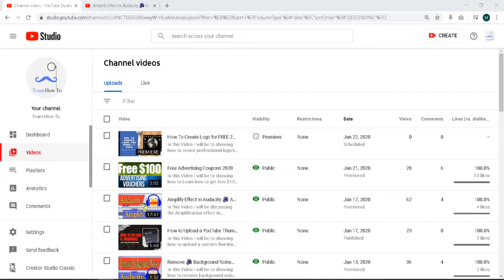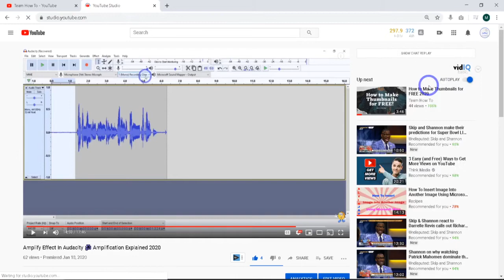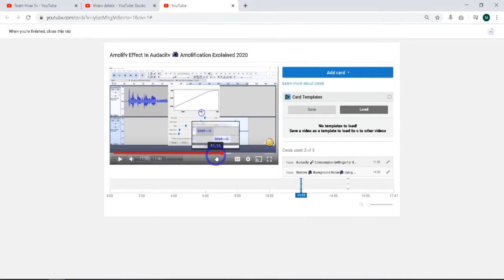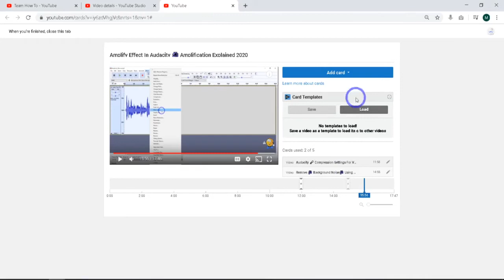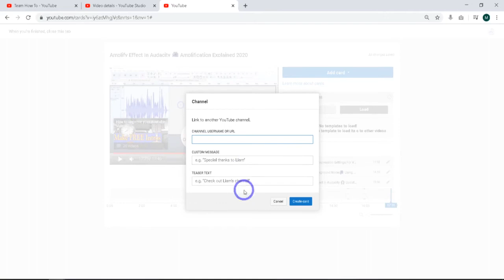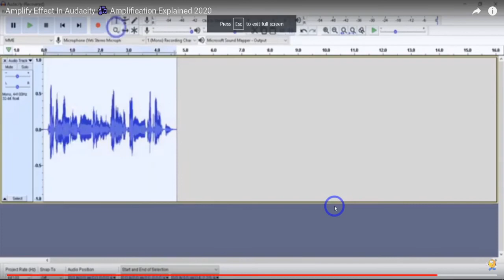Add Cards to Youtube Videos 🎞 Link To Your Other Videos!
In this Video I will be to showing how to add Cards to your youtube videos.

You can use cards to make your videos more interactive. Cards can have polls, links to other channels, and more.

Cards aren’t available on videos set as made for kids.

Get more videos tutorials on how to make your videos look and sound better at our channel.

If you have any questions about this video or would like to request a video on a similar topic, please reach out to me at or leave a comment below and I will get back to you.